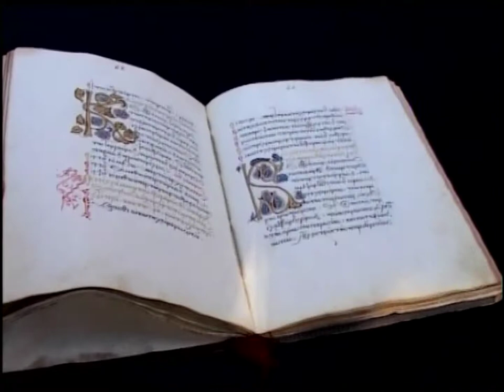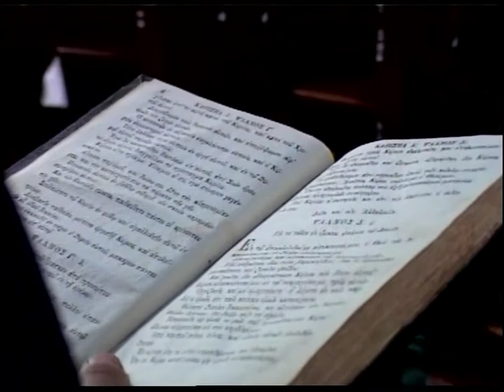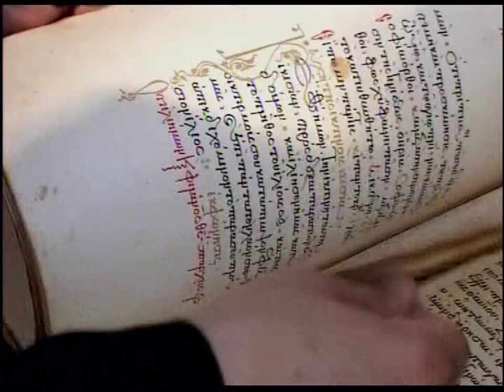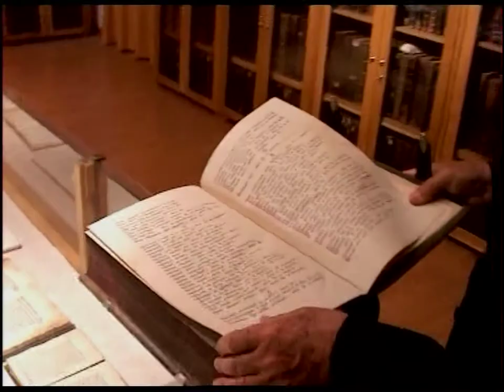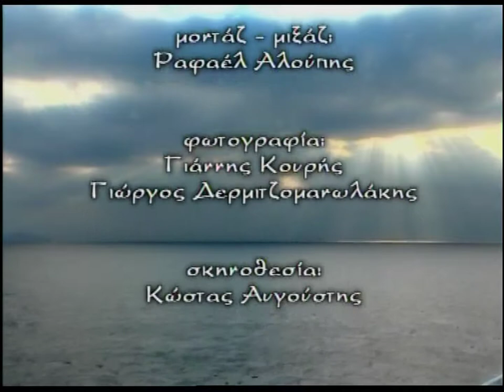ΙΕΡΑ ΣΚΗΤΗ ΠΡΟΦΗΤΟΥ ΗΛΙΟΥ(ΑΓΙΟ ΟΡΟΣ)